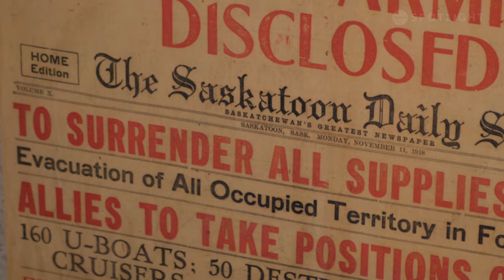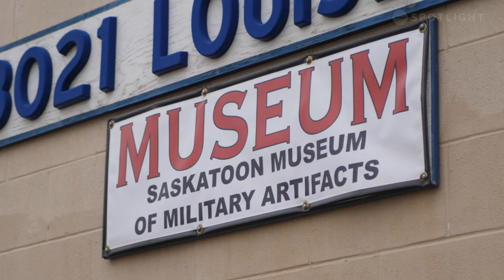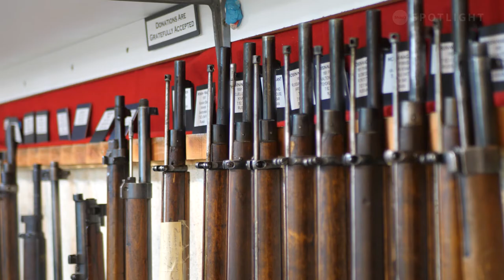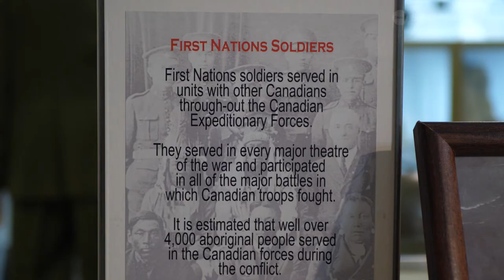A British Veteran Teaches Canadians About Their Military History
Kevin Hicks is a former British soldier living in Saskatoon. He has made it his mission to improve Canadians' knowledge of their military history. Still, He believes it's important to do so without glorifying war to most effectively pay tribute to those who have made the ultimate sacrifice.

Title: Be It Yours To Hold High
Producer: Simon Hiatt